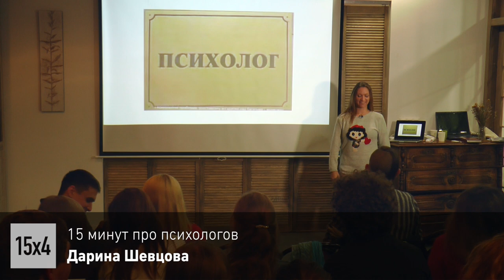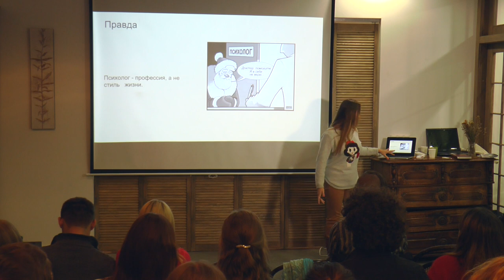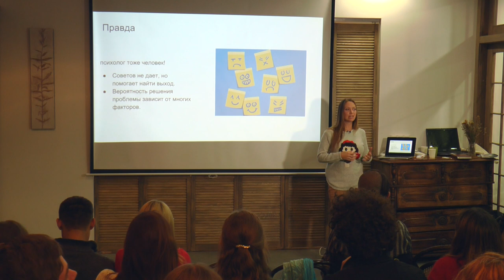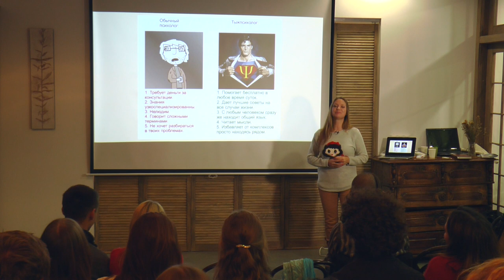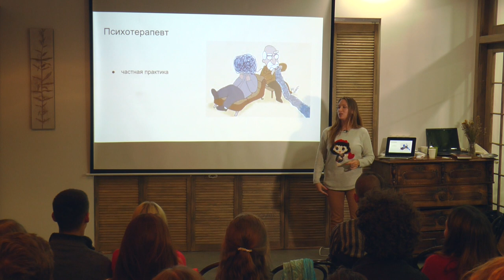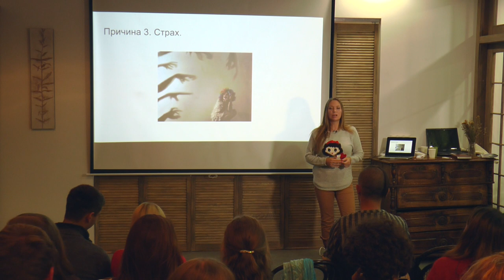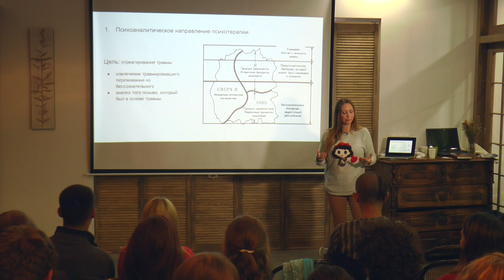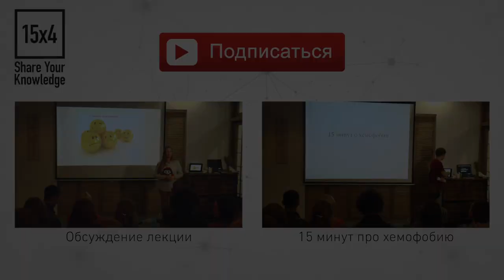15x4 - 15 минут про психологию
"Люди часто заблуждаются, считая, что психолог будет решать их проблемы вместо них, либо обесценивают работу психолога, считая, что он просто "выслушивает". Я хочу рассказать о распространенных ложных ожиданиях и об эволюции психологической помощи." - Дарина Шевцова

15х4 - это сообщество молодых ученых и фанатов науки.